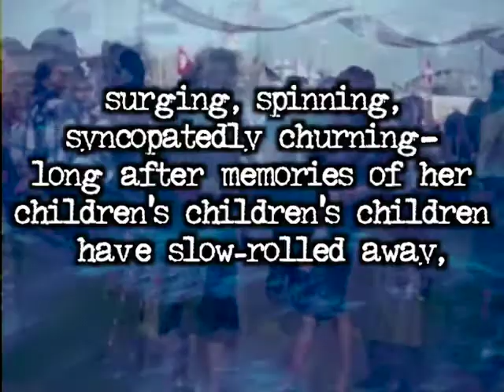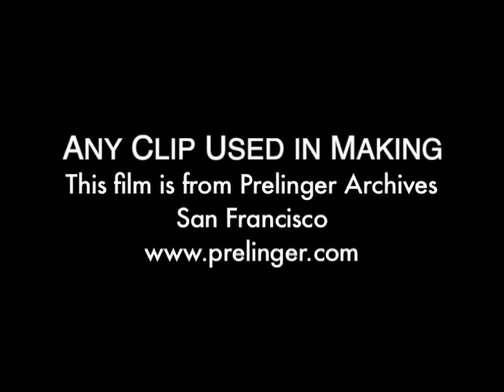Potsherd No.13- Inhuman Wideness of Waves and Whirling-